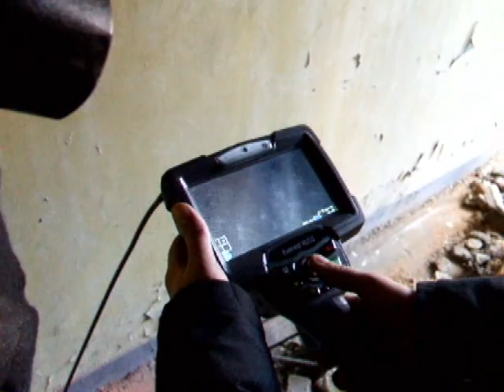Ostrava - Vítkovice, Výcvik s technickým kontejnerem, 27.10.2010 | HZS MSK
Výcvik směny B HS 1 s prostředky technického kontejneru.